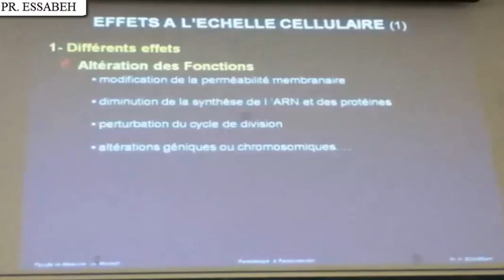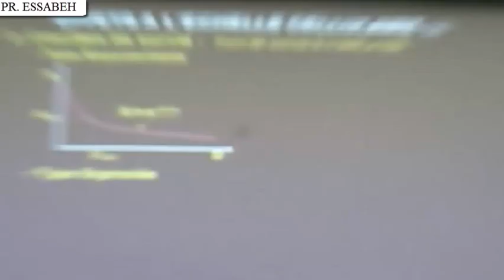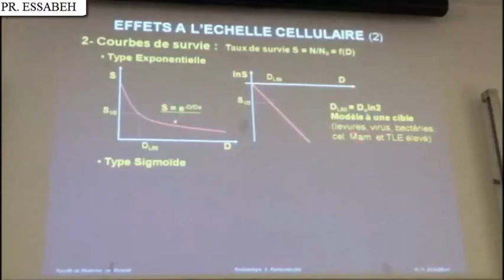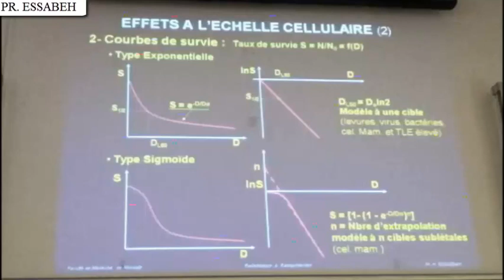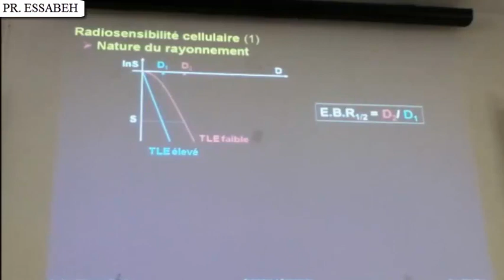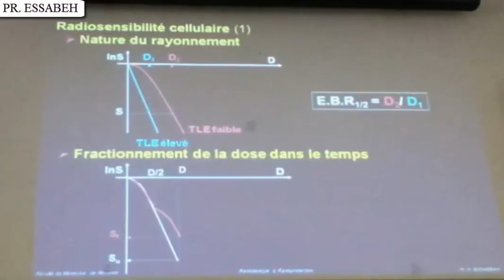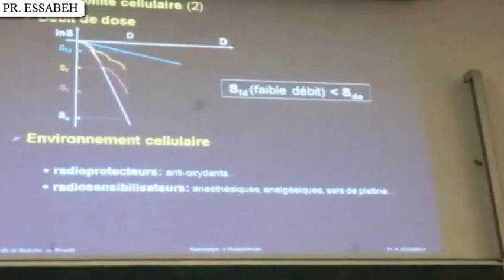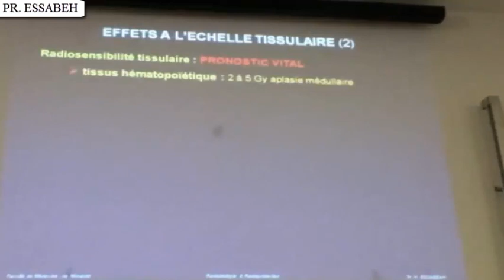BASES PHYSIQUES ET RISQUES DES RADIATIONS IONISANTES PARTIE 2